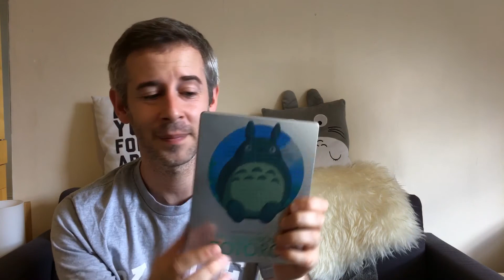My Neighbour Totoro | Anime Series | GhibliTime Ep#4 | (Mark Joseph - markonlife)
Finally we get to one of my favourites!!! Just such a special movie, the classic My Neighbour Tororo. Maybe the most charming of them all.

Shot on an Apple iPhone 6S, using the Filmic Pro app at 1080p, 30fps. Edited with Adobe Premiere Pro CC.

Video Notes:

As is becoming a tradition, the stuff I left out:

1. The Japanese title, "Tonari no Totoro", is a pretty close translation. It technically means "Totoro next door", or "The neighbour Totoro", as there's no word here for "my", but as with most translations, it's a choice of what fits best.